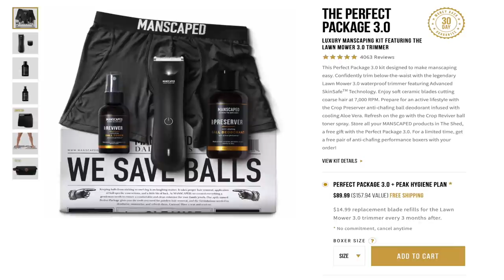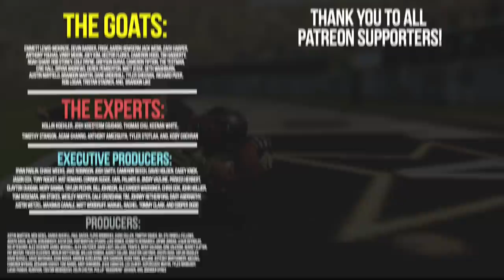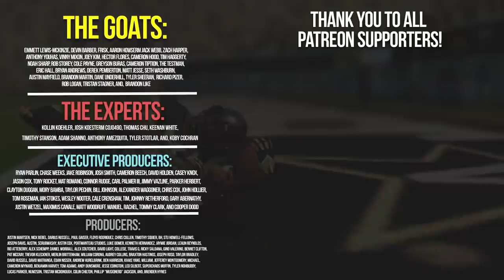I can't believe Vandy did this to me... (Double-Header) | NCAA 14 Dynasty Ep. 80 (S7)